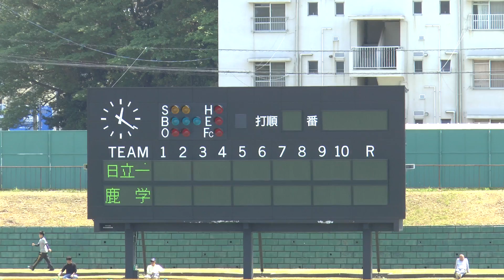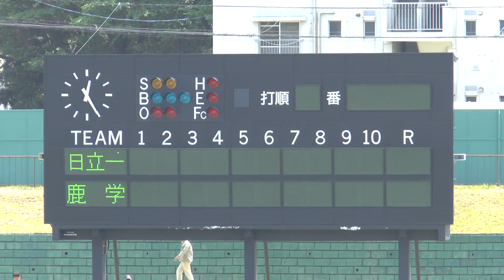第66回春季関東高校野球茨城県大会 ～日立第一VS鹿島学園 ‹スターティングメンバー›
説明2014・4・27　日立市民球場
＊カメラ1台での撮影のため、お見苦しいところがありますが、ご了承ください。